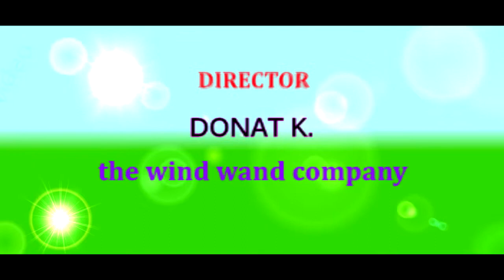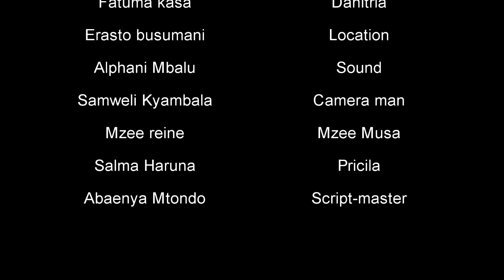YECON grpup - Danitria part 2A ( Video film)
Director Donat k.